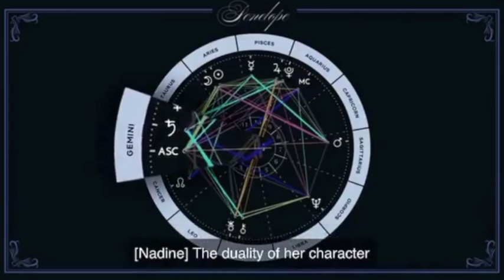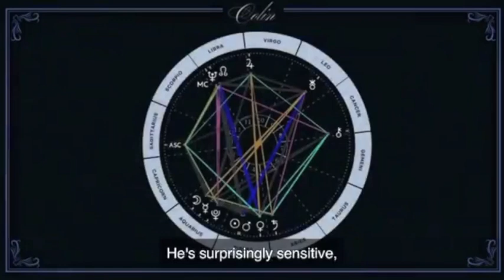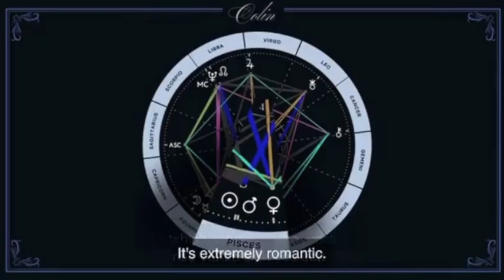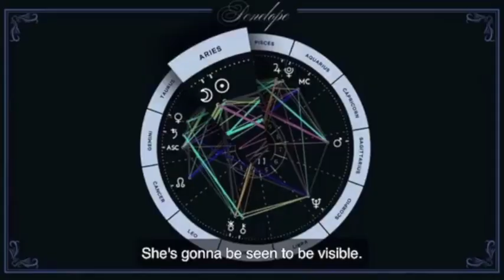Nicola Coughlan | Penelope & Colin scoprono la loro connessione astrale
Collaborazione con Ivana Pozzuto e Alessandro Russo